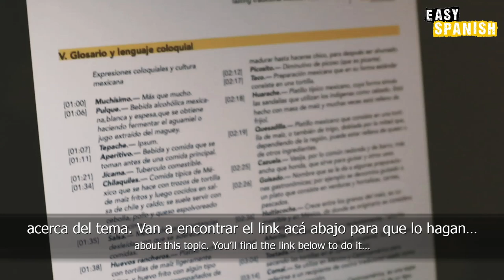WHAT'S YOUR GUILTY PLEASURE? | Easy Spanish 172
Main host and producer: Juan Coronado

☞ Camera & Editing: Alexis Montoya
☞ Transcript: Josue Cisneros
☞ Translation: Luis Enrique Delgado

Grammar corrections in the video are marked with an asterisk *.